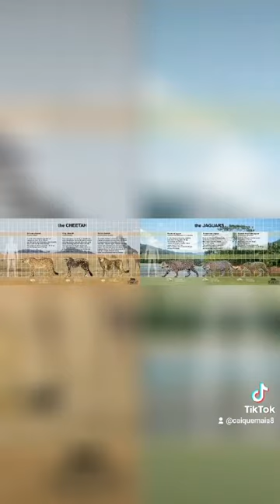Comparing a size of the Equestrian ponies with some types of big cats.